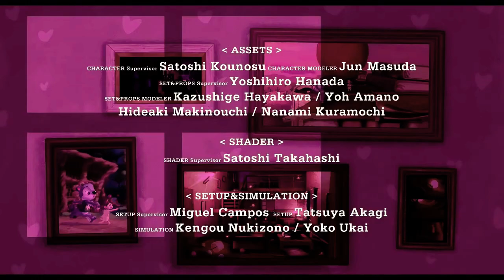Heart Touching Animated Short Film- The Gift, by MARZA1.mp4